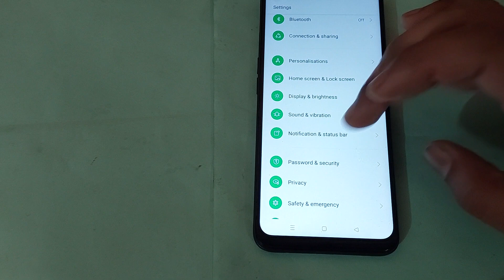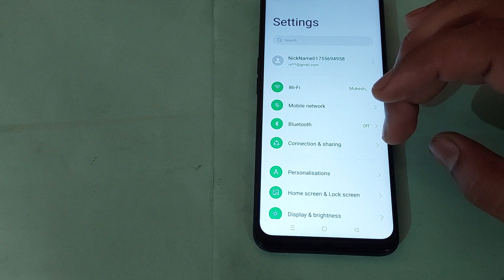how to use battery style in oppo a16, oppo a16 me battery style use kaise kare